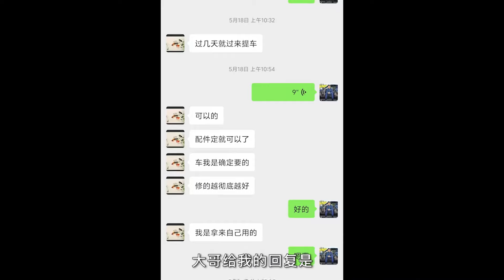8万收的ML63开整，按大哥的要求：修彻底！